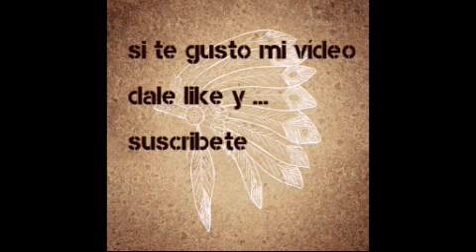beneficios de el clavo de olor (para dolor de dientes)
el clavo de olor posee propiedades antibacteriales anestésicas afrodisíacas aumenta el deseo lívido es analgésica contiene eugenol el es-tracto de eugenol tiene propiedades anestésicas muy efectivas por lo cual se utiliza como anestesia en trabajos de odontología como tratamiento de caries el clavo de olor contiene vitamina k ,b potasio ,calcio ,omega 3 para el dolor de encías y dientes ,sirve como astringente para mal aliento ,para nauseas ,para dolor de cabeza te beneficia la altura estos son algunos beneficios de el clavo de olor ,alivia dolores de estomago e hinchazón estomacal recordatorio todo en exceso causa un desequilibrio ,si te gusta este vídeo dale dedito arriba suscribete lo puedes compartir a quien tu gustes.

sigueme ! instagram